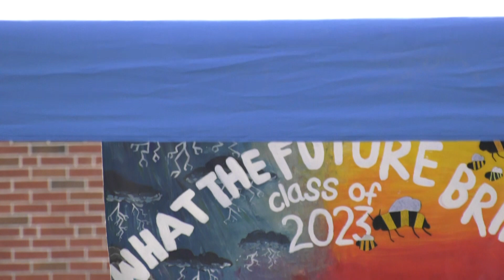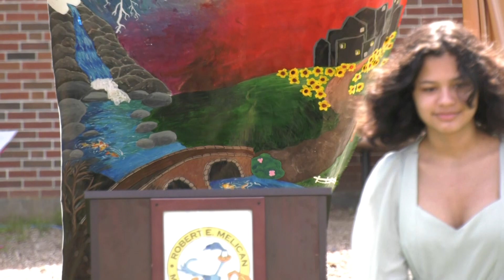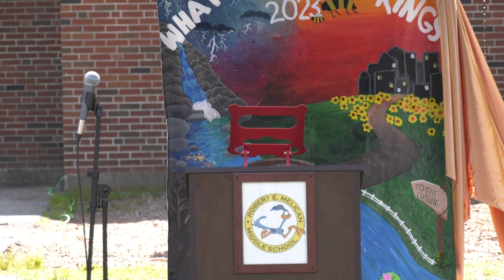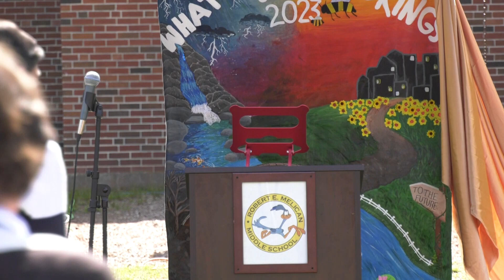Melican Middle School Graduation / June 22, 2023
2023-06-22 Melican Middle School Graduation